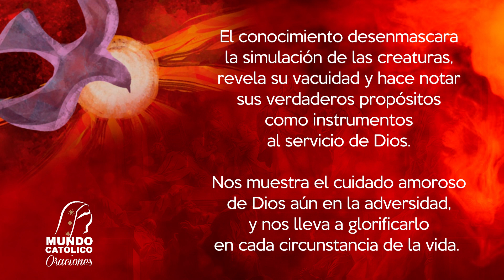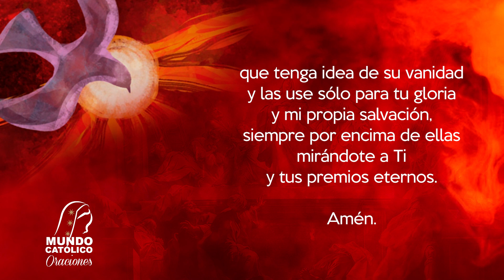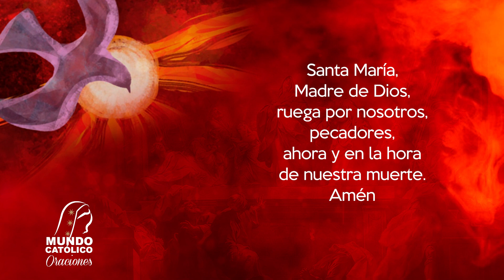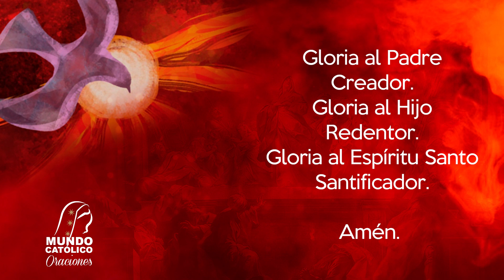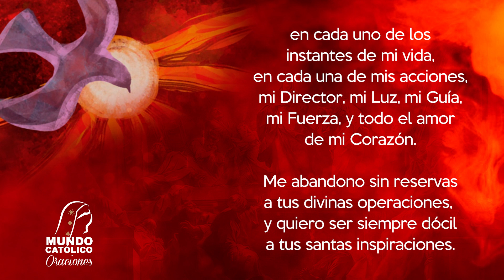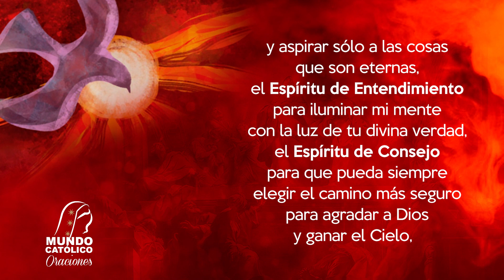Quinto Día - El don del Conocimiento | Novena al Espíritu Santo para los 7 dones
Quinto Día - El don del Conocimiento
(martes de la séptima semana de Pascua)

¡Luz inmortal! ¡Divina Luz! ¡Visita estos corazones tuyos y llena nuestro más íntimo ser!